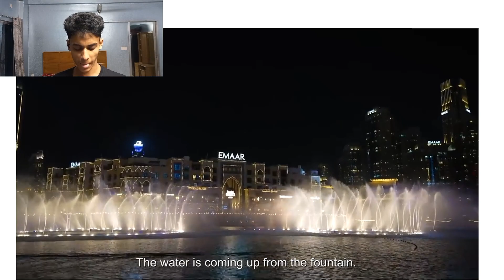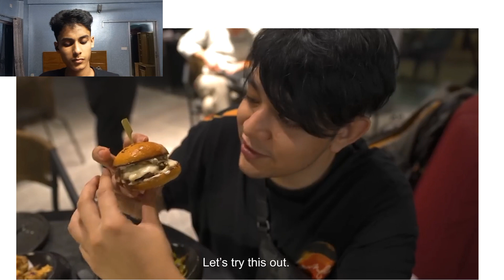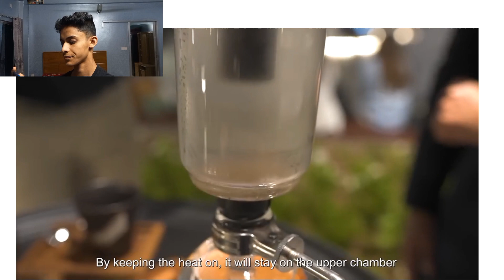দুবাইতে বিলাসবহুল ডিনার😱Reaction From Bangladesh 🇧🇩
দুবাইতে বিলাসবহুল ডিনার😱Reaction From Bangladesh 🇧🇩dub.ess design 2022 crochet new collection

Filters

Q dubai shorts

luding results for shoQ idubai nogle formo//sharjah indian association//onam 2022// leone's video Q dubai md nur alam mia

Q

dubai dubailife dubaimall world dubal world main no.1 par agea dubai sab se agay nikal gya Q dubai song

Q dubai city i view all cookies world old video

Q dubai marina mall syed zeeshan ali bokhari

Shorts

Q dubai city i view all 3 cookies world

Q dubai expo # german pavilion #

Q dubai aquarium amazing view

a dubai fujerah dibba civil Q dubai counting welcome 2023 happy

ReportDUBAI, United Arab Emirates In 8K ULTRA HD HDR 60

JURAHO FPS.

22M views1 year ago

MA Wanderer Arrow

This video was created for educational entertainment, and informative purposes and as a

dems for 4K/IIK TV sets. The editing

BK

12:15

Dubai - The Most Luxurious City In The World

37M views - 3 years ago

Mr. Luxury

Join me, an I explore the lustry city of Dubai Follow us Twitter: htps://

24 Carat gold leaf 1,790 Square meters 94 Million

Dubai Burj Khalifa City Center Walk 4K

Dubar

3-48K views • 1 month ago

Alone in Duba

Dubai Burj Khalifa City Center Walk 4K United Arab Emirates A prestigious area of moder

development around the Burj Khalifa

City Center

22:59

- by drone [4K]

24M views3 years ago

Drone Snap

Marhaban and welcome to this beautiful footage of Dubai UAE in 4K by d
Including the famous Burj Khalifa, Burj al

Arash feat. Helena - One Night In Dubai (Official Video)

78M views - 3 years ago

Written by: Arash Labat, Robert Uhimann, Linnea Deb, Thomas Gson, Stan Nicolae. Baisan

Radu, Robert Cristian, Hamidreza
DHAKA TO DUBAI || Emirates

DHAKA DUBAI

Airlines | Dubai City Tour 540K views - 2 months ago

Mr Mixer's World

দুবাই ভ্রমন শুরু বন্যাছি ঢাকা থেকে দুবাই রুটের Emirates Airlines এর ফাইট ধরে।

4K

30:00

Introduction Hazrat Shahjalal International Airport

33 chapters ✓

GOOD NEWS? Dubai Visa 2023 || Dubai Visa

Open?? mashum billah 14K views - 4 days ago

আরব আমিরাত ভিসা ২০২৩

পার্টনার, একাউন্ট,ম্যানেজার লেবার

দুবাই ভিসা চালু

রমজানের শুভেচ্ছা

সবাইকে ।

Mashum Bah

GOOD NEWS ? Dubai Visa 2023 ! Dubai Visa Open?? mashum billish fo

New

7:49MILLIONAIRE FOR A DAY IN DUBAI

I spent Rs 5 Lakhs in 24 hours in Dubai | Dubai Vlog

Hindi |

1/M views • 2 years ago

lulais Goyal

Hey guys. This is another vlog From my Dubai series in Hindi However, its totally different

than my other Dubai vlogs as In this

CC

15:08

DUBA

সবচেয়ে কম খরচে চলে আসলাম দুবাই! | Dubai | Dhaka To

Dubai | Dubai Mall | Nirob Mehraj | Vlog 46

177K views 5 months ago

সবচেয়ে কন খরচে চলে আসলাম দুরান্ত

Nirob Mehr

Media Profilo

17:10

My First day in DUBAI || Indian in UAE || How expensive

is DUBAI in 2023?

91K views 1 month ago

harry's vlogs

VLOGS

We WASTED our 60000 Here | Dubai Vlog | Simran

Dhanwani | Jadoo Vlogs 150K views • 3 weeks ago

Humse seekhein aur as gelatiyan nas karen kyunki baadne bohot rona seta hai. We

Spent 25000 on bickets each last moment...

Finally Dubai Pahuch Gaye | India To Dubai Vlog

2.7M views5 months ago

Amit XYZ

10:53

Inside of Burj Al Arab! Dubai Tour- Inside Burj Al Arab | Only 7 star hotel in

world.

34 Lakhs Per Night!

20K views + 2 days ago

PRATIK JAIN Vogs

dubai dubuylog balarab Welcome to 2nd vlog of luxury dubai. in this video we are going to explore amazing and only 7 star

New

टॉयलेट भी ओने से बना है।

14:57

DUBAI VLOG

DUBAI HOLIDAY VLOG 2023 | What we did, Dubai outfits and itinerary

14K views 11 days ago

Laura Byrnes

Dubai and what we did DUSSAL OUTFITS

WHAT WE DID ANHATTWO 20.57

Humara Dubai Mein Pehla Din (Dubai vlog)

1.1M views5 months ago

Dimple Mahan Vlogs

DUBAI

first day in DubaiEmirate of Dubai

Dubai capital

Dubai people

Dubai language

Dubai visa

Dubai map

Dubai time

Dubai airportWhat are the 7 cities in Dubai?

Can you drink alcohol in Dubai?

Why is Dubai famWORLDS TALLEST BUILDING ME GAYA!

minivlog 7.3M views 1 month ago

Thugesh Shorts

In this short video we go to the top of burj khalifa in duball

SHORTS

$1.4 TRILLION

Arab Billionaires And Their Royal Lifestyles

41M views 10 months ago

TheRichest

From fancy cars, private jets and jaw-dropping mansions, see how the richest Arab Billio

BUGATTI VEYRON $1.9. MILLION; THE BENTLEY
24
What is DUBAI like in RAMADAN in 2023?!

2.9K views 5 days ago

Leader Of No One

Shorts